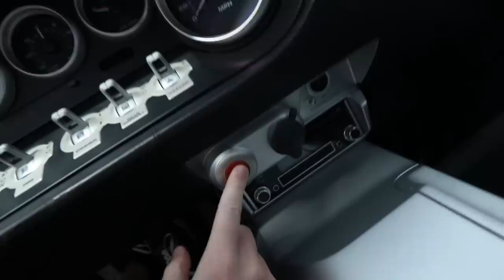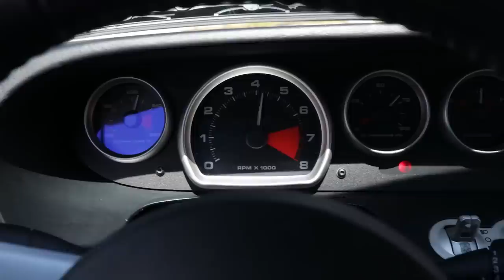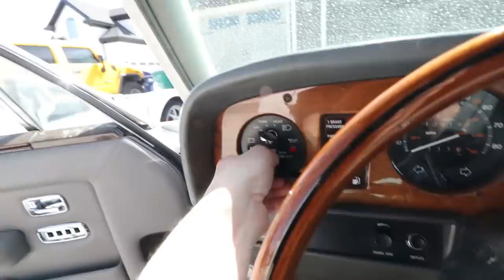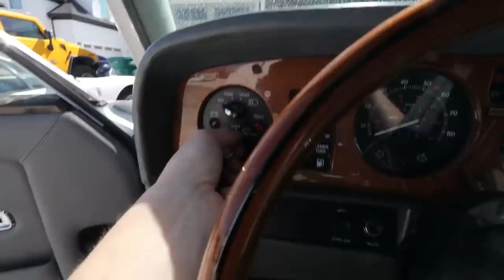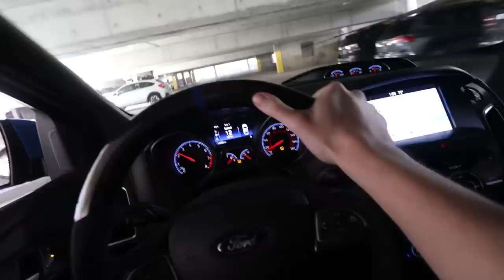Meet my Purple C8 Corvette!